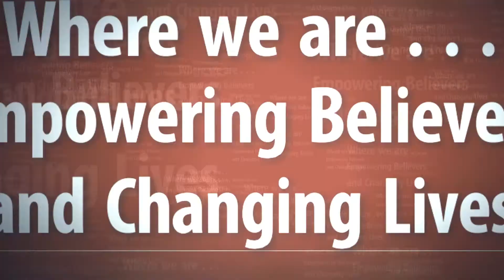God Sees, God Knows, God Acts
You are viewing the Sunday Service on June 10, 2018 for Praise Center Church Of God In Christ where the pastor is Elder Eugene C. McCown, Jr.